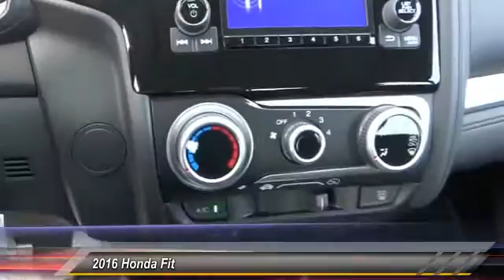2016 Honda Fit Pasadena Cerritos Los Angeles Alhambra Pasadena, SoCal, Orange County 160476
2016 Honda Fit 5DR HB CVT LX

HONDA OF PASADENA IS A NEW AND USED HONDA DEALERSHIP PROUDLY SERVICING LOS ANGELES, PASADENA, GLENDALE, ALHAMBRA, CERRITOS, & ALL NEARBY CITIES. THIS GRAY 2016 Honda FIT IS EQUIPPED WITH A 1.5L 16-Valve 4-Cylinder DOHC i-VTEC, TRANSMISSION, AND RECEIVES AN ESTIMATED 33 City/41 Hwy MPG. CONTACT HONDA OF PASADENA TO SCHEDULE A TEST DRIVE AND TAKE THIS 2016 Honda FIT HOME TODAY, OR VISIT OUR SHOWROOM CONVENIENTLY LOCATED AT 1965 E. FOOTHILL BLVD, PASADENA, CA 91107. STOCK #: 160476 | 2016 Honda Fit 5dr HB CVT LX 2016 Honda FIT 5DR HB CVT LX Stock #: 160476 | VIN: JHMGK5H53GX008793 | 2016 Honda Fit 5dr HB CVT LX Honda of Pasadena AT HONDA OF PASADENA, OUR GOAL IS TO SELL THE BEST VEHICLES AT THE LOWEST PRICES AND TREAT OUR CUSTOMERS WITH RESPECT. AS A CALIFORNIA HONDA DEALER, WE BELIEVE WHEN YOU CHOOSE HONDA OF PASADENA YOU ARE MAKING THE RIGHT CHOICE.